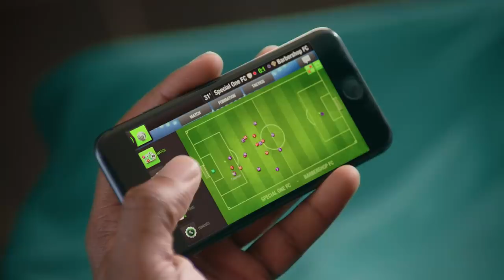The Duel feat. José Mourinho | Top Eleven 2019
Top Eleven 2019 is out now!

When you're on the touchline in Top Eleven, you never know who you might match up with!

Check out our brand new video featuring the Special One - José Mourinho!

Who are you looking forward to dueling with in 2019?

Join the Top Eleven Community across the web!